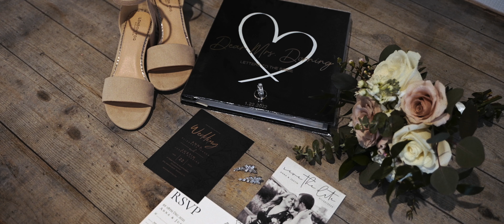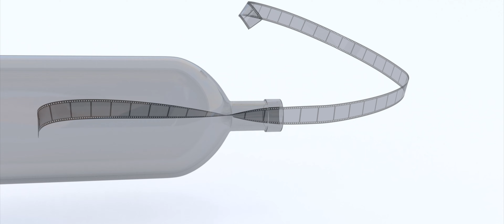Dorning Wedding Highlight Film - Memphis Wedding Cinematography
Anna & Justin got married! This wedding was beautiful, this wedding was fun, this wedding was timeless, and this wedding was wild! What a great day for two special people as they start a new family!  Congrats to the Bride & Groom!

Other Fantastic Vendors Included:
Planning: Infinity Events Infinity Events, LLC
Beauty: Cozy Hawkinson MUA
Sydnie Bouche Sydnie Bouche
Catering: Coletta's Italian Restaurant
Cake: Cake's by Carolyn
Entertainment: James Bennett
Florals: brittneykirkflorals
Officiant: Pastor Ryan Starr
Photography: Mars photography
Rentals: Elegant Chair Solutions
Mahaffey Event & Tent Rentals
Transportation: Tennessee Limousine Service-TLS Worldwide
Videography: MESSAGE IN A BOTTLE PRODUCTIONS
Venu: The Robinshaw